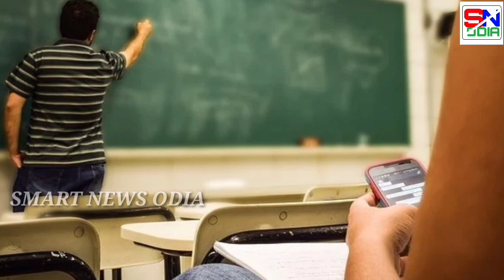+3 Internal Exam All Doubt Clear || internal Exam pattern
+3 internal exam and pass mark

plus three internal exam pattern

+3 syallbus

#+3internalexam